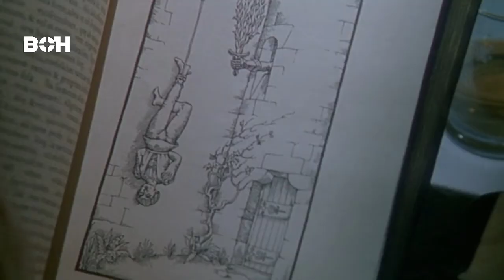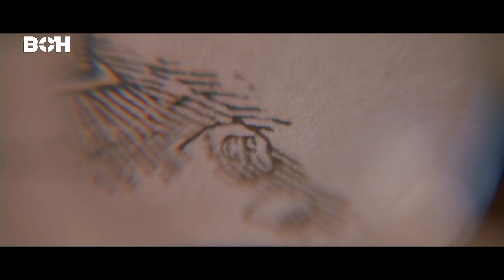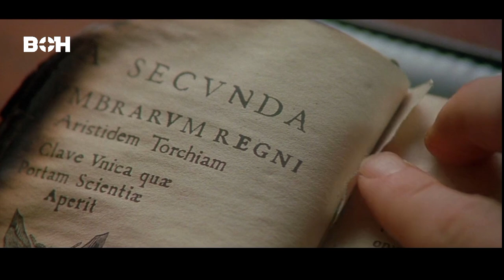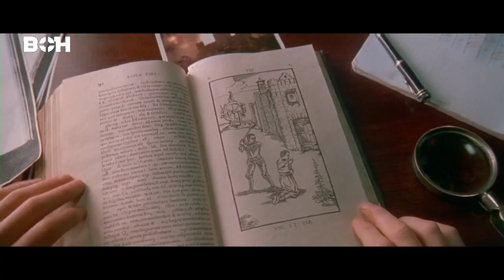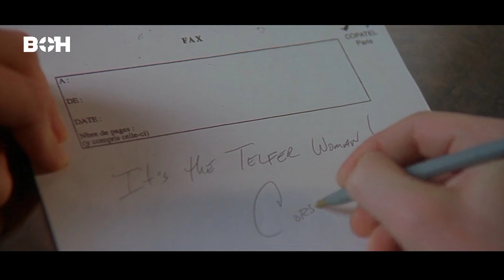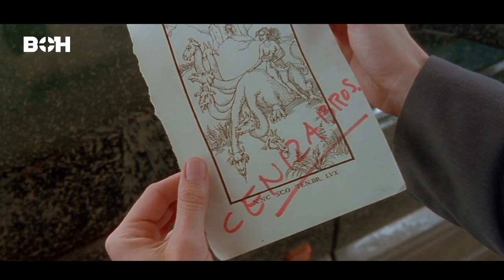সম্পূর্ণ থ্রিলারে ভরা একটি মুভি|| The Ninth Gate Explained in Bangla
Your Query
The ninth gate explained in bangla
bangla explanations
boh
jhonny deep movie
thriller movie in bangla